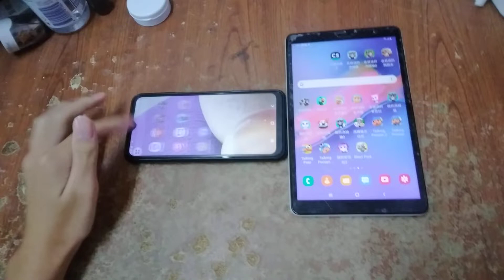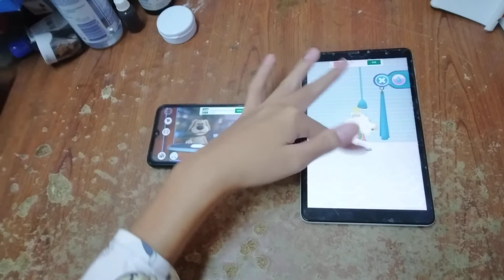Talking News & Talking Pocoyo 2 Echo 7773